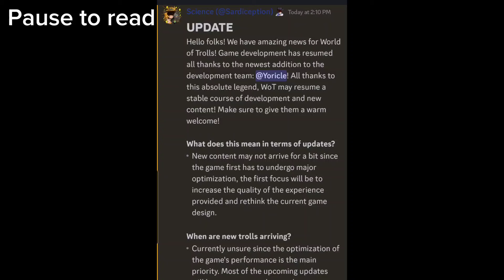World Of Trolls Might Be Back... (Roblox World Of Trollge News)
my dc server, if you want more info just ask me here lol
backround music by spike of Spades!
not everything is confirmed, but they've made some good progress.